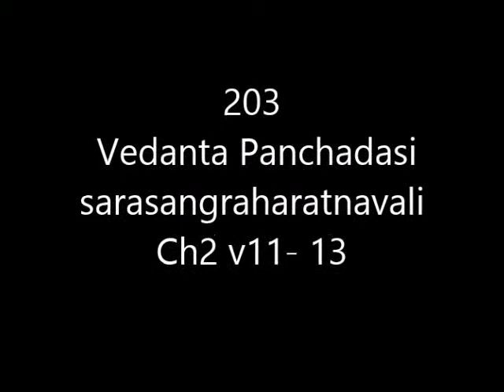203 Vedanta Panchadasi